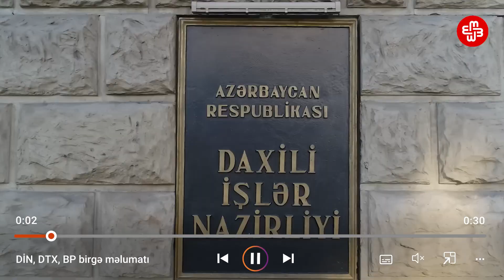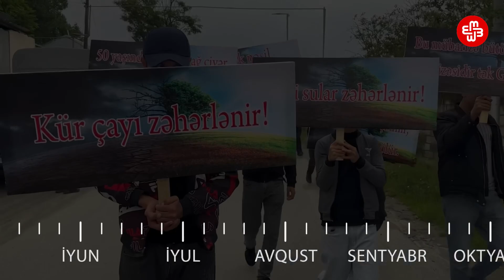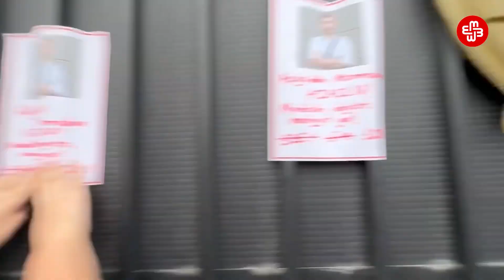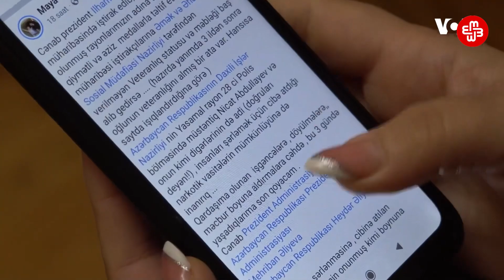Azərbaycan niyə insan haqlarından 1 alır?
Freedom House Gürcüstan və Ermənistandakı siyasi idarəçiliyi “hibrid rejim” kimi təsvir etdiyi halda, Azərbaycan üçün “konsolidasiya edilmiş avtoritar rejim” ifadəsini uyğun sayıb. Azərbaycandakı demokratiyanın dəyəri isə 1 xalla ölçülür - 100 mümkün xaldan. Təşkilat Gürcüstan və Ermənistanı “qismən-azad”, Azərbaycanı isə “qeyri-azad” ölkə kimi sinifləndirib.
İndi ötən il baş verən bəzi hadisələrə nəzər salmaqla 99 xalın hara qeyb olduğunu aydınlaşdırmağa çalışaq.